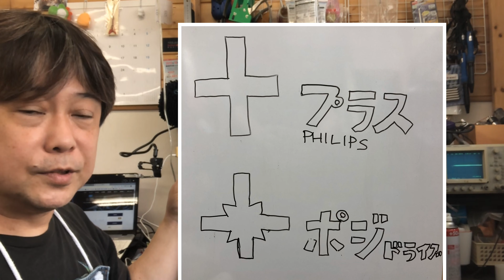【工具のお話】英国製のアンプの分解には注意！ドライバーの話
よく使う工具、ドライバー。

アンプの機種によってプラスドライバーに見えて
実は違う場合があります。
そんな「ポジドライバー」について語ります。

神奈川県相模原市　JR相模原駅徒歩3分のギターアンプ/ベースアンプ/エフェクター専門店
西田製作所です。
リペア、モディファイご相談下さい。
メンテナンス済みの良品中古も販売中！

アンプやペダルも販売中。